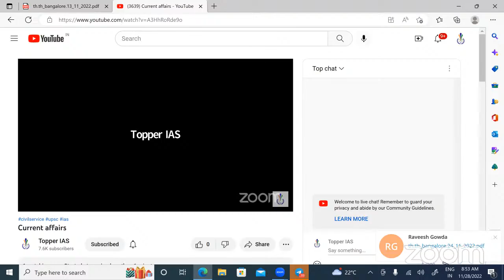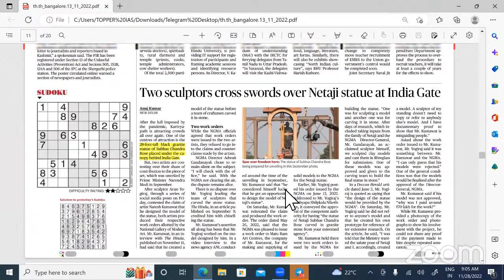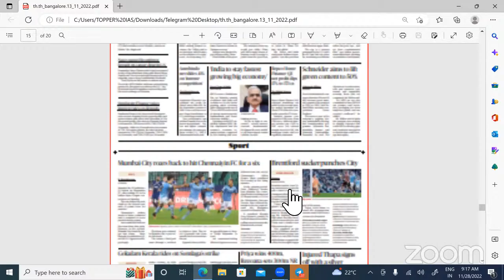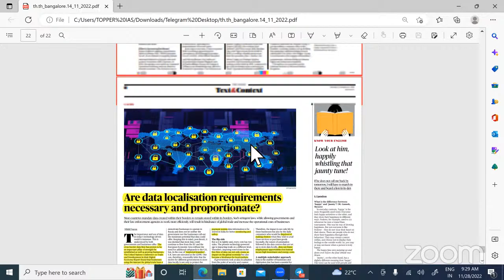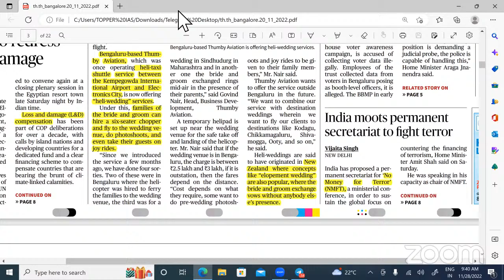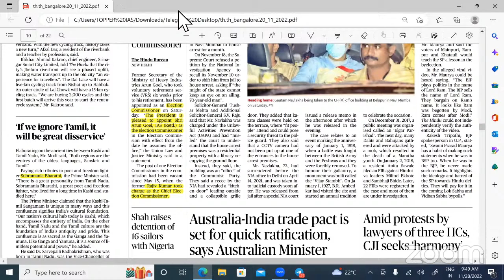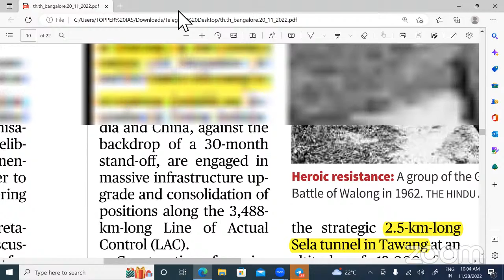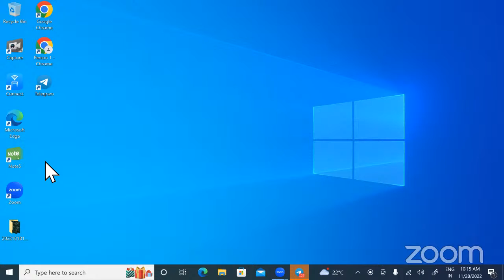Topper IAS current affairs 28th Nov